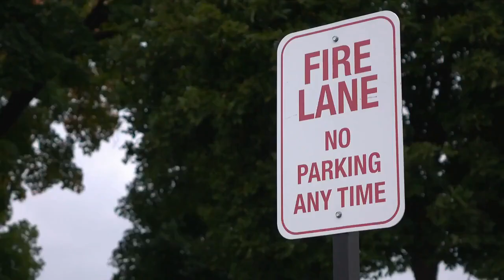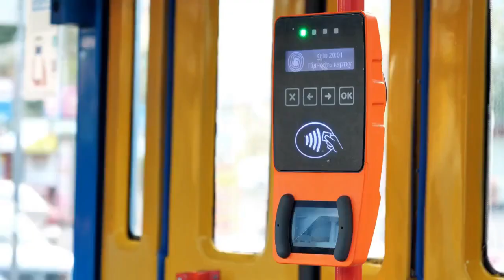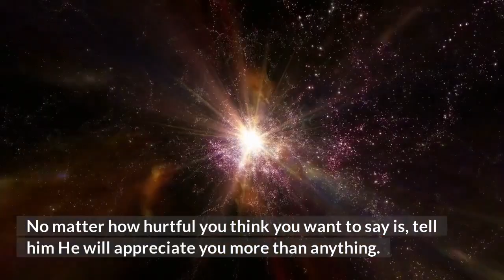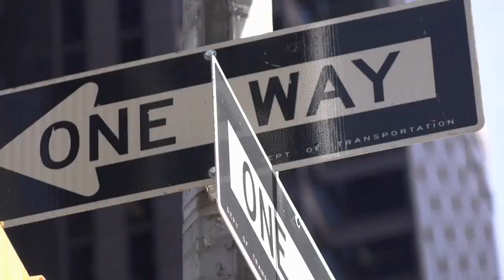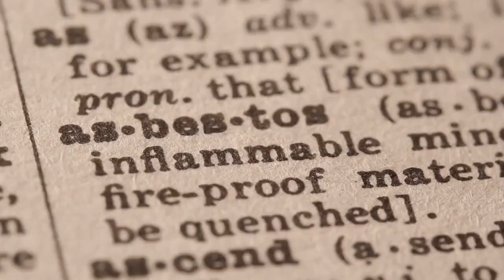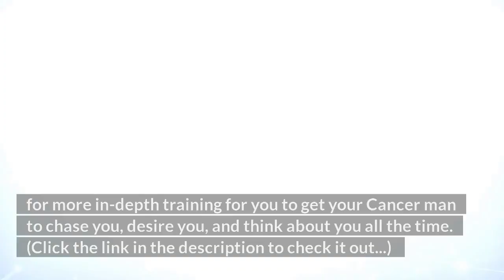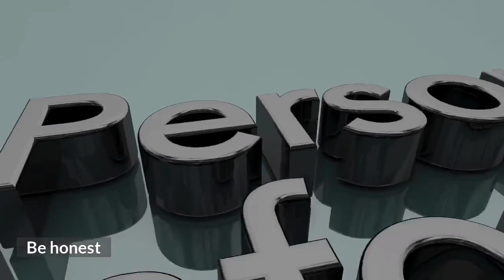8 Ways to Get a Cancer Man To CHASE YOU!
How to Get a Cancer Man to CHASE YOU

If you are looking for even more in-depth training to get a Cancer man to chase you, then check out Cancer Man Secrets:

Find What's Right for You (What's Your Zodiac Sign?):
If you are looking for insights into how you can transform your love life based on your zodiac sign, then click here to enter your zodiac sign:

If you have men in your life who have a different zodiac sign, then get more insights about them, click the link and select his zodiac sign:

Watch the next video in this series: How to get a Leo Man to Chase you...

The 30 Day Love Challenge!
Are you ready to improve your relationship with your man Emotionally, Physically & Spiritually?  This challenge will take your relationship to the next level.

Want to know how to get men from EVERY Zodiac sign to chase you?

Are you looking for more details to Get a Cancer Man to chase you?